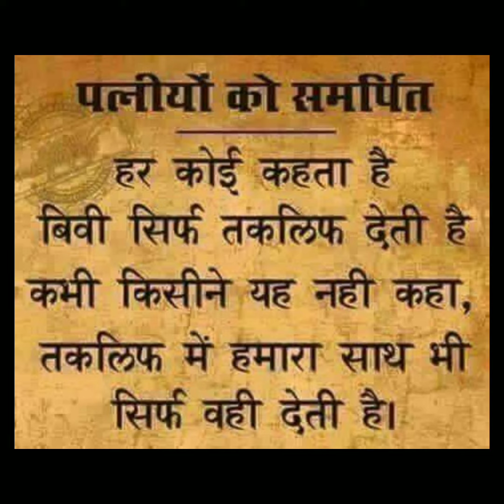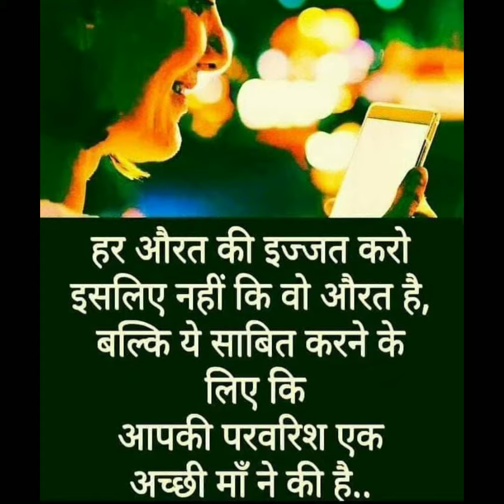Status on Women Respect ❇️💗whatsapp status video on women 💓